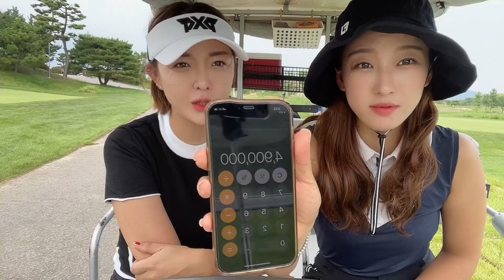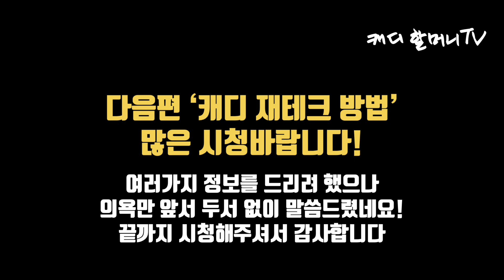필드가이드 ★캐디의 리얼 수령액★ 공개합니다!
"이 영상은 캐디를 할까? 하고 고민하고 계신분들께
 조금이나마 도움이 되고자 만든 영상입니다." 물론
 취지와 좀 다르게 두서없이 이야기 한 부분도 있으니
 그 부분에 대해선 넓은 양해 부탁 드립니다.

[안녕하세요. 캐디할머니 밍구 에몽 입니다.]

요즘 캐디일을 알아보시는 분들이 많은데, 그리고
캐디가 고수익 고소득인 부분만 강조되어 홍보되고
있는것도 사실입니다.

일반 직장인들에 비하면, 수익이 높은편은 맞아요.
하지만,  개인사업자로써 퇴직금이나 의료보험 혜택등에선
제외될 수 없는 제도권 밖에 있는 것도 사실이구요.

특히, 캐디의 수익은 본인이 직접 일을해야지만
수익을 낼 수 있기때문에 따지고 보면 자신의 체력을
녹여내어서 얻어지는 돈이라 할 수 있습니다.

혹시 저희 영상을 보시고 캐디의 일이나 혹은 수익에대해서
더 궁금한 점이 있으시면 언제건 연락주세요. 저희가 알고있는 선
안에서 최선을 다해서 답변 드릴께요.

그럼 영상 즐겁게 시청해주세요.